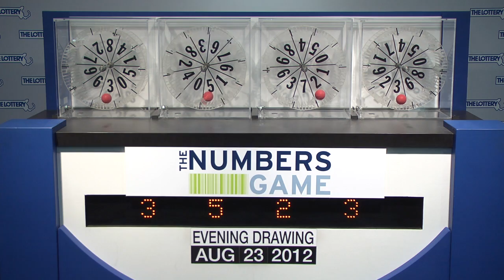Evening Numbers Game Drawing: Thursday, August 23, 2012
The official winning numbers in the Mass. State Lottery's Evening Numbers Game drawing for Thursday, August 23, 2012 are: 3-5-2-3.